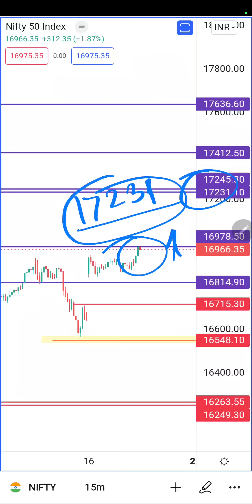How to Trade Nifty today | Chart Commando